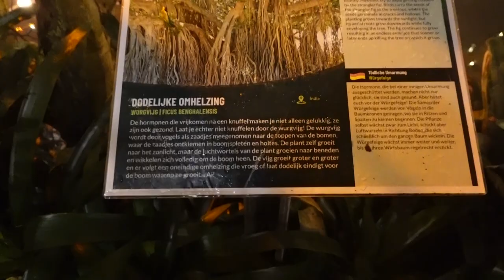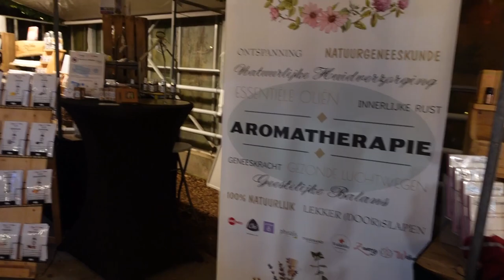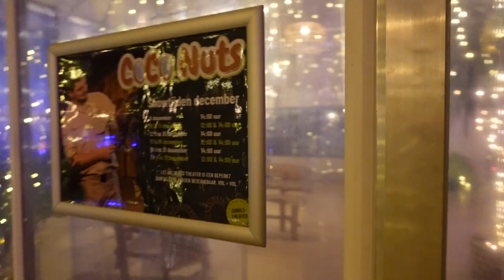Samen met Mama op pad | Meerdere Kerstmannen tegenkomen | pratende Kerstboom | De Orchideeën Hoeve